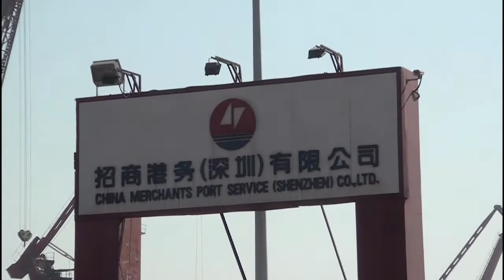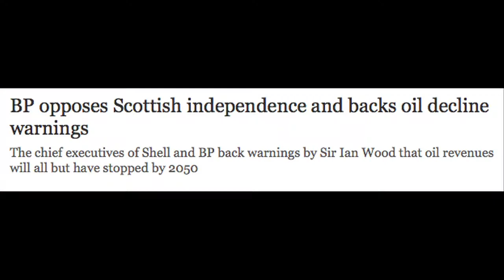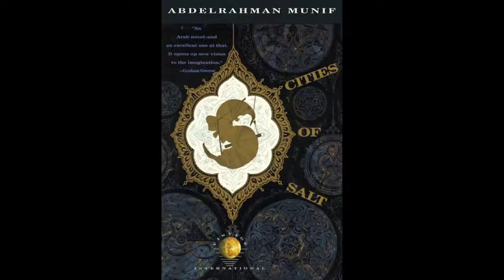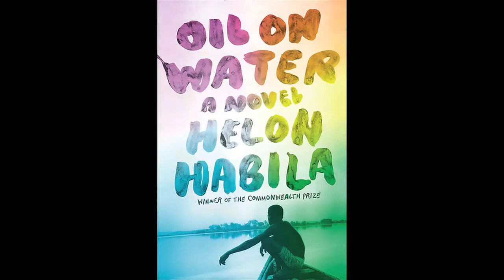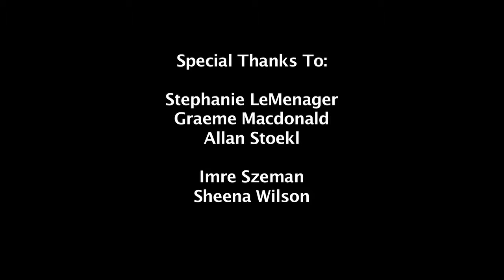Petroculture: A Short Film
This short film includes interviews with Stephanie LeManager, Graeme Macdonald, and Allan Stoekl on the subject of petroculture. Parts of this film were filmed on location in China, Hong Kong, Singapore, and Edmonton, Alberta, Canada.